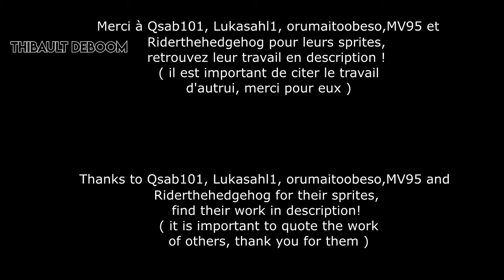Sprite Animation: Rycon Road to Blue ( part 3 ) FR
english version soon

My books

Lecture en ligne / online reading

Liens / Links